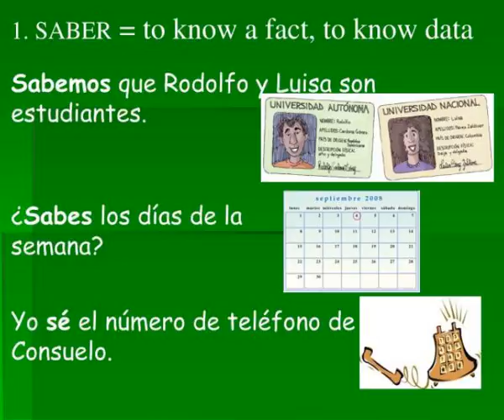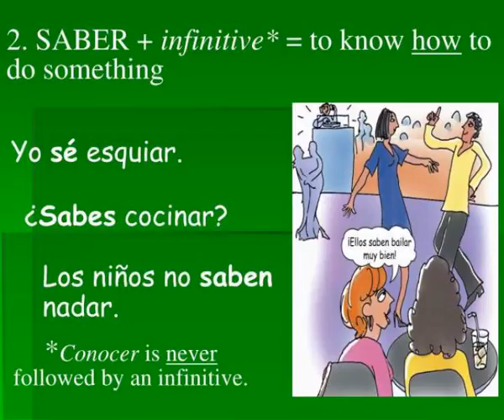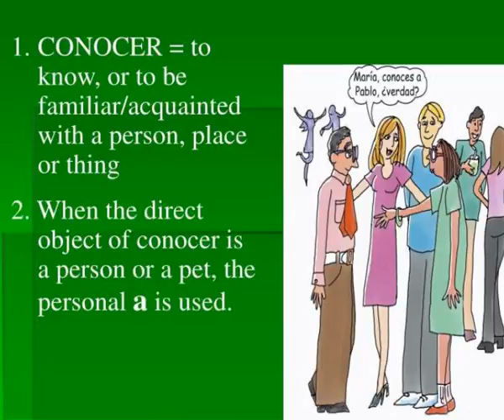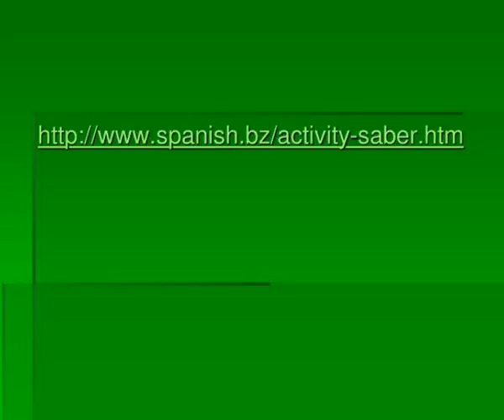saber y conocer